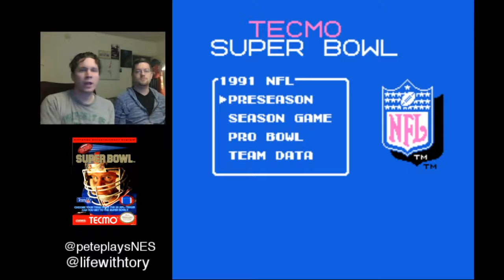NEAL ANDERSON! | PETEPLAYS TECMO Super Bowl w/ Tory!!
I get absolutely destroyed just like I always do when I play Tory at TECMO Super Bowl once every three years.